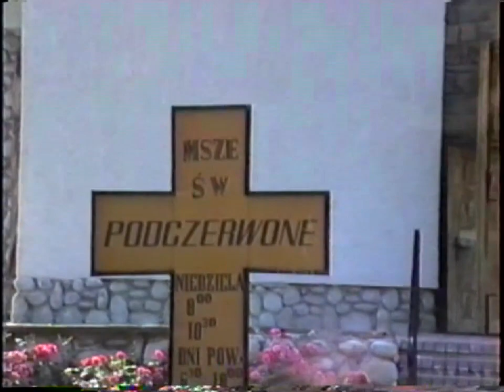1994 Szaflary i Podczerwone